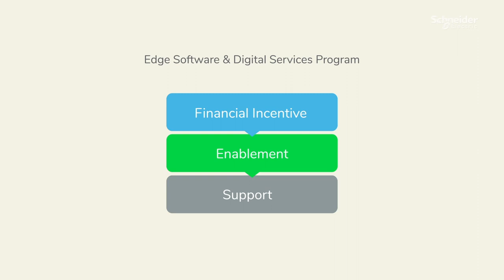Edge Software & Digital Services Portfolio and Program | Schneider Electric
Gain a competitive edge! Expand your business with a new, flexible Edge Software & Digital Services offer portfolio, enabled by EcoStruxure IT from Schneider Electric.

The new Edge Software & Digital Services program provides the financial incentive, enablement, and support you need to establish managed power services as part of a successful managed services practice.